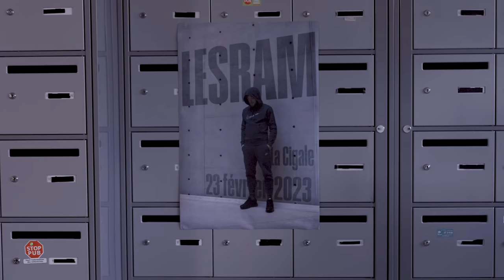Lesram | Grünt #54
Crédits Productions
Twinsmatic
MarHan
Diabi
Fonky Family - Cherche pas à Comprendre